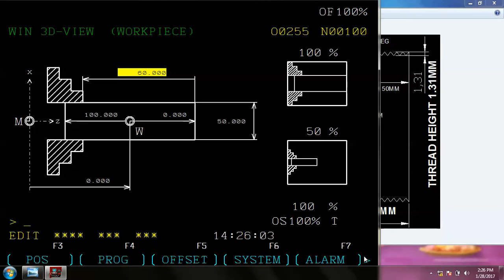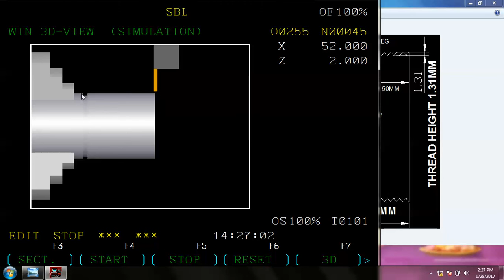CNC PROGRAMMING TRAINING CENTRE IN LUDHIANA CALL AT 9888981852,9888681852,8427649172,9877615247